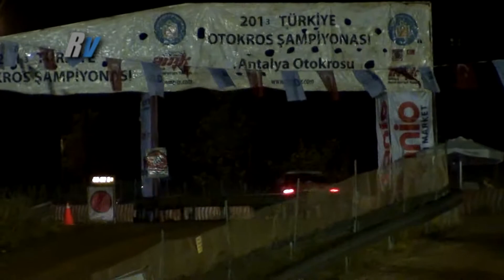2013 Expo 2016 Hitit Rallisi / Ümit Can Özdemir - Gökay Gökşen / Mitsubishi Lancer Evo 9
2013 Expo 2016 Hitit Rallisi / Ümit Can Özdemir - Gökay Gökşen / Mitsubishi Lancer Evo 9